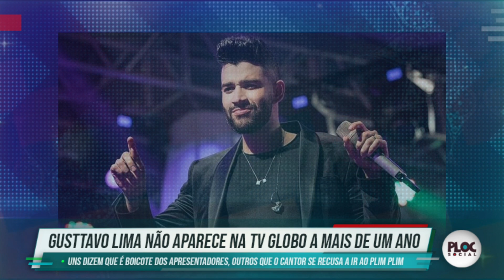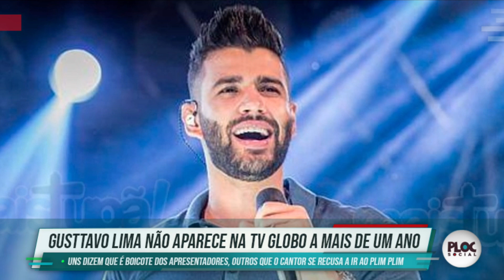BOICOTE?! GUSTTAVO LIMA NÃO APARECE NA TV GLOBO HÁ MAIS DE UM ANO... O QUE HOUVE?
Gusttavo Lima é um dos cantores mais famosos do universo sertanejo, mas essa fama não tem o levado aos programas da TV Globo. O que está acontecendo?

A informação foi levantada e divulgada pelo colunista Leo Dias, do UOL, nesta quinta-feira (31). Gusttavo Lima não aparece na Globo desde julho de 2018. Naquele mês, ele tirou um dia para gravar o Conversa com Bial e o Só Toca Top.

Em julho deste ano, Gusttavo Lima saiu da Som Livre, gravadora do Grupo Globo, e se mudou para a Sony Music. Perder um artista de peso nunca é bom para qualquer gravadora. Gusttavo ficou oito anos na Som Livre.

Terça-feira, o cantor não apareceu no Prêmio Multishow. Ele avisou que está de férias. Recentemente, Gusttavo sofreu uma infecção grave causada pela salmonela, presente em alimentos, e tirou um período de descanso.

As grandes verdades por trás desse sumiço de Gusttavo Lima da Globo, segundo Leo Dias, é que o cantor percebeu que consegue retorno maior com o público por meio da Internet e das redes sociais, sem precisar ir à TV. Além disso, ir à programas de TV demanda tempo. Não é incomum perder um dia inteiro nessa atividade.

No momento, a Globo tenta convencer Gusttavo Lima a ir ao Show da Virada e ao Caldeirão de Ouro, ambas atrações especiais de final do ano da emissora. Segundo Leo Dias, os convites estão sendo analisados pelo staff de Gusttavo Lima. Anos atrás falar não para a Globo era praticamente loucura. Hoje, os tempos mudaram.

Os comentários nesse vídeo não refletem o pensamento do PlocSocial ou do YouTube sendo inteiramente de responsabilidade do usuário/espectador.